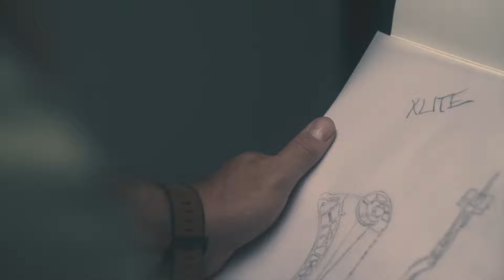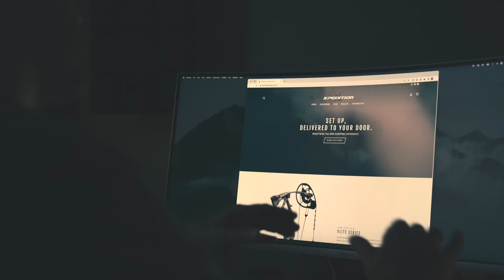Xperience Redefined - Custom Bow Builder LF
Derived from a desire and established for the consumer, Xpedition Archery’s new Custom Bow Builder is here to advance the bowhunting industry. We are excited to offer the most intuitive custom bow building platform in the marketplace. From custom Cerakote finishes to the latest in accessories, bowhunters will have the ability to construct a personally tailored bow that is shipped ready-to- shoot to the front doorstep, or dealer. Xperience Redefined.